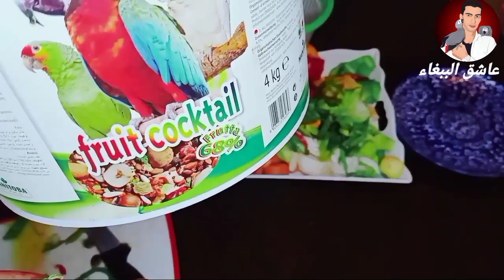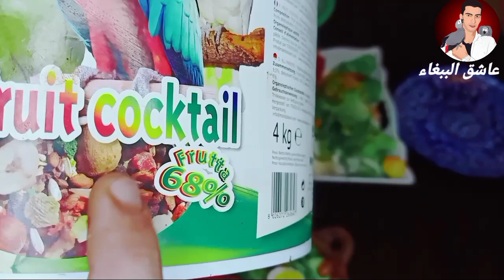انواع الخضر🍈والفواكه🍇 المناسبة لطيور الزينة 🐦والببغاوات في فصل الصيف🌞 وطريقة التقديم🍡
الجلوس مع طيور 🐦🐦🐦 الزينة متعة😍 وراحة نفسية اتمناها للجميع❤❤❤❤❤❤❤❤❤

الزيبرا#زيبرا فينيش#كولدن
كنار زيبرى فراخ فينيش#دياموند#لمانداران#الطفرات#بيروش#اطعام#فراخ#حقنة#ابرة#بادجي#سيروم#اسهل#طريقة#استعمال#اصنع#مواد#مواد بسيطة#وقت#اسرع#كناري#حسون#زيبرا#بيروش#الدرة#ببغاء#كاسكو#اكل#سورانغ#تزاوج#بيض#فقص#حضانة#حوصلة#اخراج#عش#قفص#فقص#انواع#طائر الكنيور#موقنين#الحمام#الحمام الزاجل#ارخص#تاكيل#الدجاج#خلطة#طيور الزينة
Cante de jilguero reclamo,
Cante de jilguero silvestre,
Cante mixto jilguero,
Cante de jilguero de concurso,
Cante de jilguero,
Jilguero cante,
Jilguero cante limpio 2015,
Jilguero cante malagueño,
Cante de jilguero silvester,
Cante mixto jilguero,
تغريد الحسون خالي من الاخطاء للتسميع 2014,
تغريد الحسون سوف الاهراس
تغريد الحسون الفائز بالمرتبة الاولى في المملكة المغربية لموسم 2015،
تغريد الحسون الاسباني،
تغريد الحسون في الطبيعة،
تغريد الحسون الجزائري،
تغريد الحسون الاصلي

    مكاو أزرق المخضرّ (Anodorhynchus glaucus#).
    مكاو ياقوتي (Anodorhynchus hyacinthinus#).
    مكاو نيلي (Anodorhynchus leari#).

مكاو أزرق صغير (Cyanopsitta spixii#).

مكاو أزرق أصفر (Ara ararauna#).
مكاو أزرق الحنجرة (Ara glaucogularis#).
مكاو العسكري (Ara militaris#).
مكاو أخضر كبير (Ara ambiguus#).
مكاو قرمزي (Ara macao#).
مكاو أحمر أخضر (Ara chloroptera#).
مكاو أحمر الجبهة (Ara rubrogenys#).
مكاو كستنائي الجبهة (Ara severa#).
مكاو كوبي أحمر (Ara tricolor#).
مكاو سانتا كروز (Ara autochthones#).

مكاو أحمر البطن (Orthopsittaca# manilata#).

مكاو أزرق الرأس (Primolius couloni#).
مكاو أزرق الجناح (Primolius maracana#).
مكاو ذهبي الياقة (Primolius auricollis#).

مكاو أحمر الكتفين (Diopsittaca# nobilis#).
تغريد الحسون الفائز بالمرتبة, الاولى في
الجزائر#تونس#ليبيا#مصر#عمان#قطر#الكويت#السعودية#الدوحة#دبي#ابوضبي#موريطانيا#تركيا#مراطيور#ببغاوات#حسون#ببغاء الدرة#الزيبرا#الكنيور#الحسون#الارا#بيروش#كوكتيل
Cante de# jilguero
Cante
Cante de jilguero
تغريد الحسون الاسباني،
تغريد الحسون الجزائري،
تغريد الحسون الاصلي